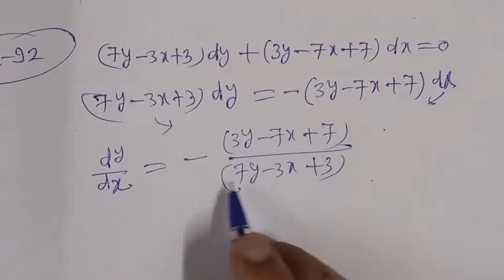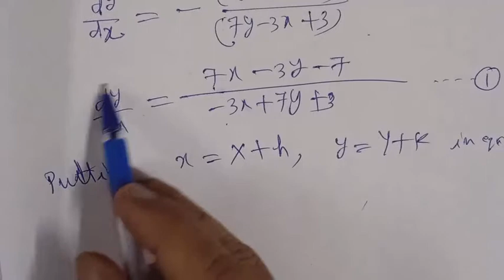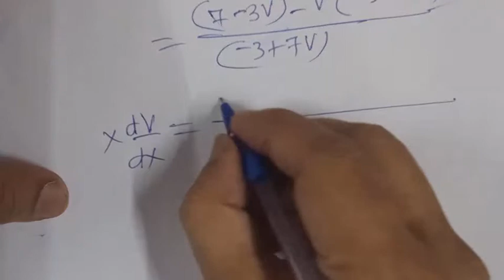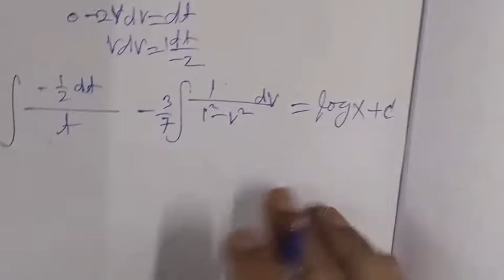(7x-3y+3) dy+(3y-7x+7) dx=0